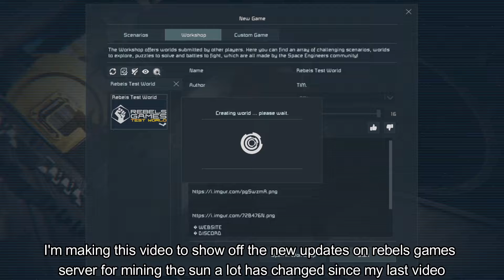Space Engineers Mining The Sun (Mod from Rebels Games)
They have a lot of cool custom mods